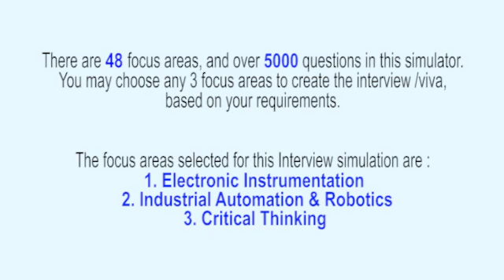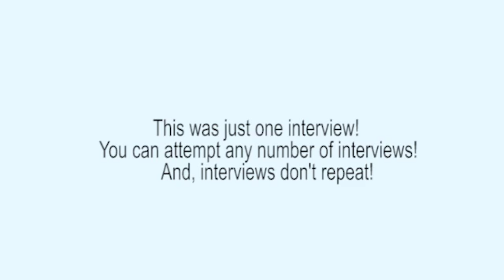Electronic Instrumentation Realistic Interview, or Viva Voce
This interview (Electronic Instrumentation Interview) has been extracted from the ‘Instrumentation & Control Systems Engineering Interview Simulator and Trainer’ that has 49 topics and over 5000 questions embedded into the Interview Simulator. For example, Measuring Instruments, Distortion Analyzer, Spectrum Analyzers,Waveanalyzers, Introduction to Network and Logic Analyzer, OTDR, Telemetry, AM,FM,ASK, FSK, Time Division and Frequency Division Multiplexing, Virtual Instrumentation, LabVIEWSoftware and Hardware, LabVIEW Application in Process/Biomedical or Electronic Instrumentation, Sampling Theorem, Sample and Hold Circuit, ADC and DAC Specifications, ADC Quantization Error, ADC types like Flash, Counter, SAR, Dual-Slope and Introduction to Delta-Sigma, DAC types like Weighted-Resistor,R-2R ladder and PWM type, ADC and DAC Problems, Data Logger.

The Interview Simulator & Trainer helps every Instrumentation & Control Systems Engineering Professional to respond meaningfully on the spot – in job interviews, viva examinations, technical presentations, client interactions etc. Want to know how it can transform your life?